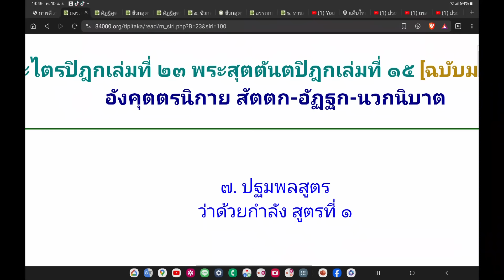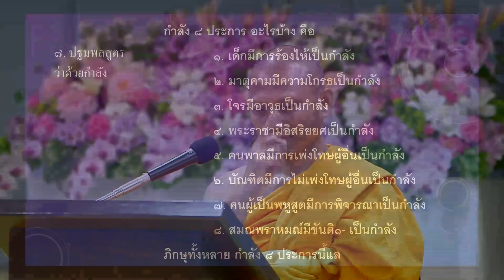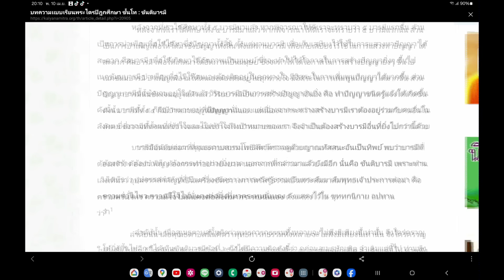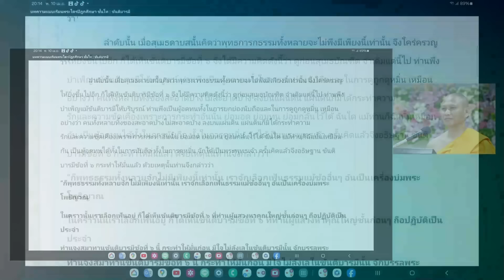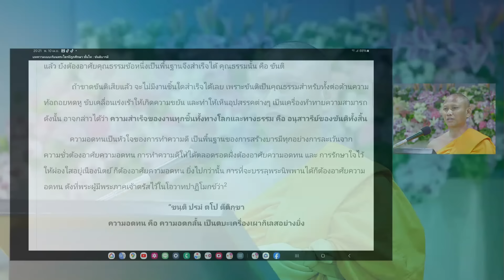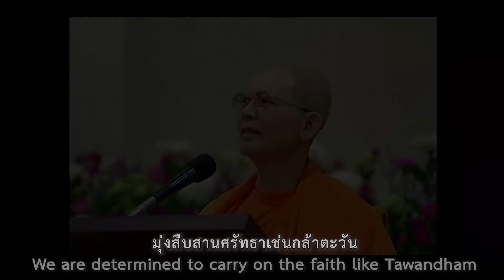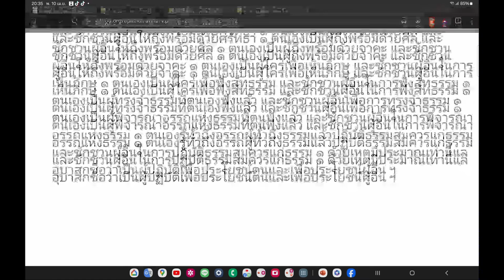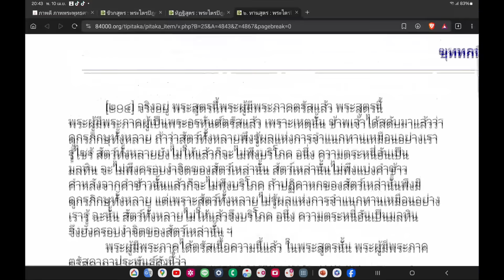กำลัง 8 ประการ | โดย พระถาวร ถาวโร | 10 เม.ย. 2567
รายการธรรมะเพื่อฟื้นฟูพระพุทธศาสนาและศีลธรรมโลก มากมายไปด้วยสาระ และธรรมะบันเทิง มีเพลงธรรมะ มีภาพ มีพูด โดย พระถาวร ถาวโร โรงเรียนอนุบาลฝันในฝันวิทยา

1:15 จัดบวช 1,250 รูป แดนพุทธภูมิ
2:04 ที่ที่ควรไป 4 ที่
3:01 หลักฐานสถานที่ประสูติ
3:40 ร่องรอยการเดินธรรมยาตรา
6:44 ประมวลเดินธรรมยาตราที่เนปาล
4:32 ภาพพระสัมมาสัมพุทธเจ้าเดินธรรมยาตราและการไปจัดเดินธรรมยาตราที่เนปาล"
29:00 ปฐมพลสูตร ว่าด้วยกำลังสูตรที่ 1
29:44 เด็กมีการร้องไห้เป็นกำลัง
30:35 มาตุคามมีความโกรธเป็นกำลัง
31:25 โจรมาอาวุธเป็นกำลัง
31:44 พระราชามีอิสริยยศเป็นกำลัง
32:05 คนพาลมีการเพ่งโทษผู้อื่นเป็นกำลัง
32:30 บัณฑิตไม่มีการเพ่งโทษผู้อื่นเป็นกำลัง
33:00 คนเป็นพหูสูตรมีการพิจารณาเป็นกำลัง
33:47 สมณพราหมณ์มีขันติเป็นกำลัง
48:50 สุเมธดาบถ
1:02:50 เพลงธงธรรมชัย
1:07:25 ความอดทนเป็นตบะอย่างยิ่ง
1:12:58 ชีวกสูตร